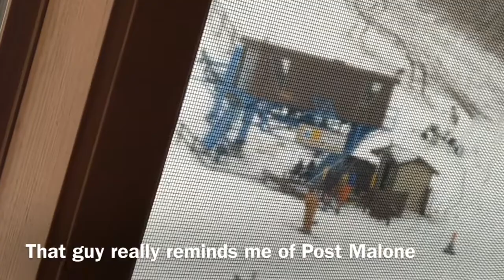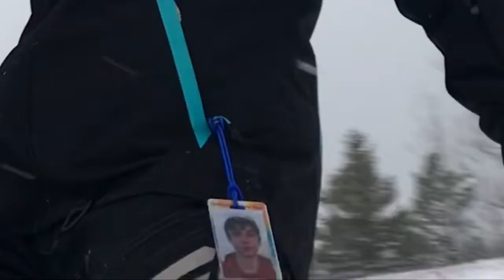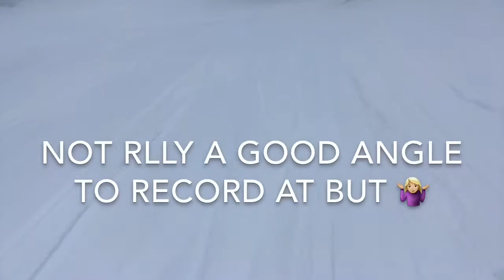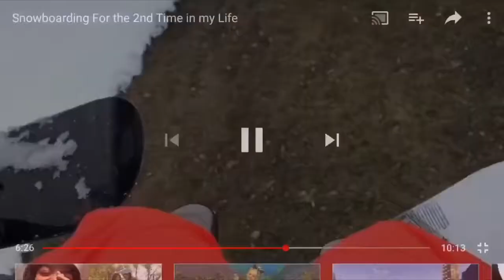Snowboarding For The 3rd Time In My Life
I think I’m getting good at this!